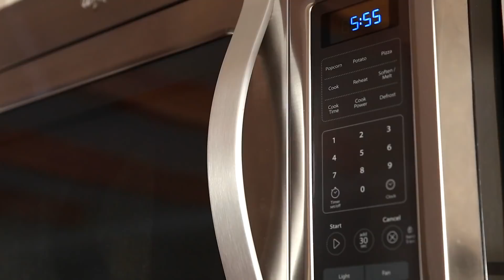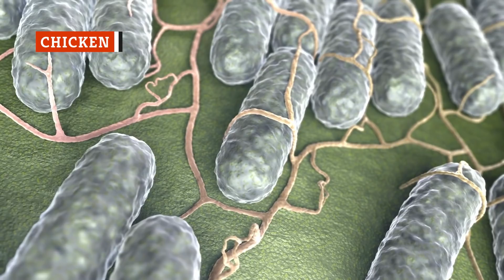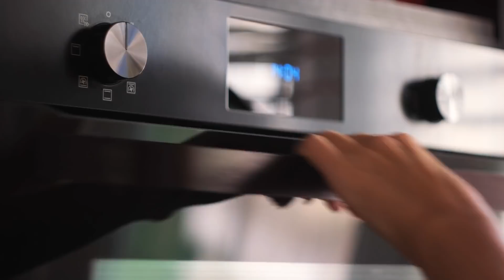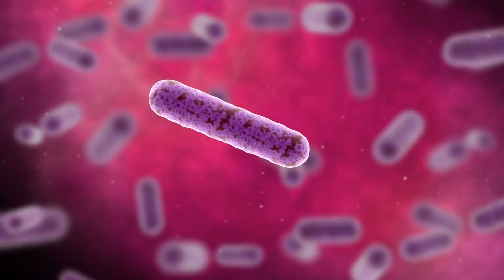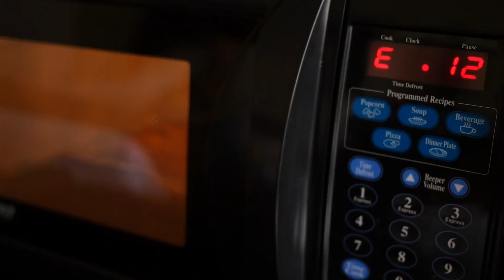The Most Dangerous Leftovers You Might Have In Your Fridge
We’re often left with extra food after a big meal. Leftovers can be just as delicious as the initial meal, and for many of us, snacking on cold pizza or next-day fried chicken is a quick and easy alternative to cooking something new. But how safe is it?

One of the biggest concerns when it comes to leftovers is food poisoning. And while that half-eaten pizza on the counter might seem like a good idea, it probably isn’t. So which leftovers are better left in the past and in the trash? From leafy greens to day-old sushi, these are the most dangerous leftovers you might have in your fridge.

Spinach | 0:00
Chicken | 0:58
Oily Foods | 1:53
Mushrooms | 2:27
Potatoes | 3:23
Eggs | 4:10
Pizza | 4:51
Pasta | 5:33
Buffet Food | 6:15
Rice | 7:03
Seafood | 7:45